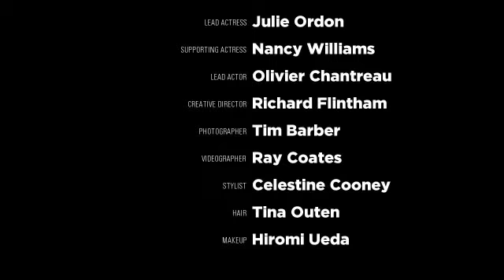sea/side by zach mcmordie